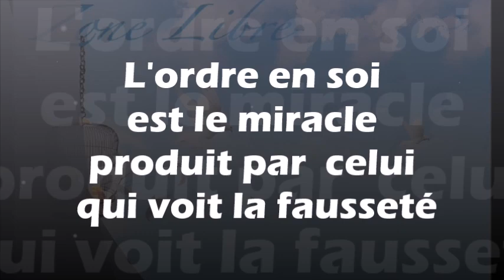1362 " L’ordre en soi est le miracle produit par celui qui voit la fausseté " Guy ROGER ZONE LIBRE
Il y a un malaise face à la réalité, car rien de ce que l'on se donne de vivre n'est vrai, si la réalité est acceptée pour ce qu'elle est, cela implique la fin de toute une vie de rêve. Alors, pour sortir de la torpeur de la zone de confort où la croyance d'une vie idéale est poursuivie, il est nécessaire de se réveiller de ses illusions qui suscitent l'espoir de lendemains meilleurs. La remise en cause implique la découverte macabre de ce qui se joue dans l'ombre. Le "face à face" avec la réalité dans laquelle se mène l'existence rend possibles l'observation de la médiocrité des comportements. Comportements qui rendent l'esprit blasé et abêti par les habitudes répétitives. Et face à cela la tendance est celle de se valoriser pour renier l'évidence pénible de la condition réelle qui s'exerce. Mais le choc de se voir ainsi pourvoit la possibilité d'un changement radical de direction, l'évidence de ce qui est observé ne laisse plus le choix. Transformé par le fait d'être confronté à la réalité, l'enchantement de l'illusion n'a plus d'emprise sur un tel esprit.